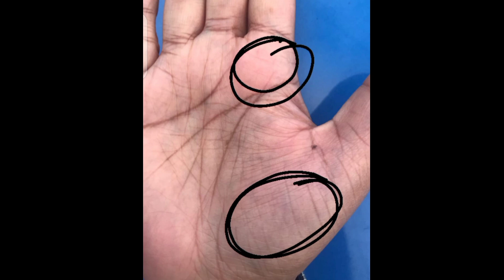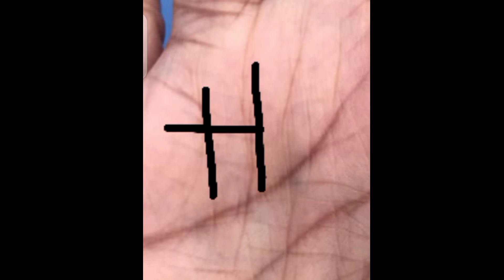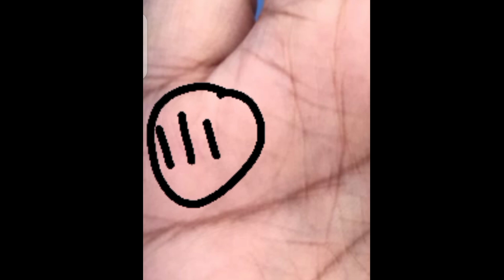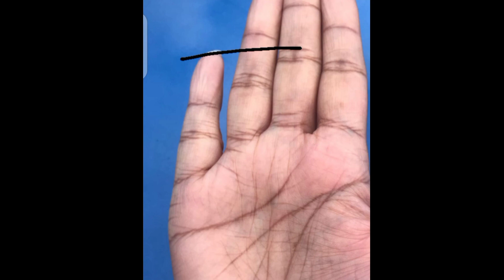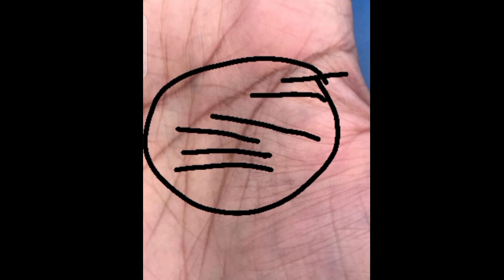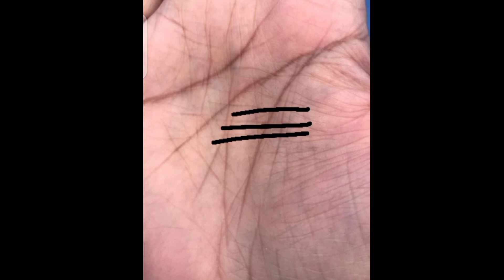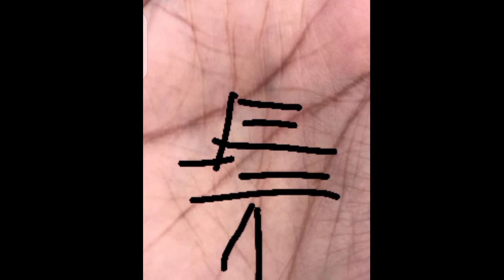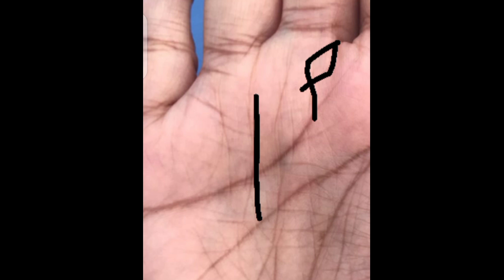शनि पर्वत पर FISH SIGN देगा बहुत फयदा